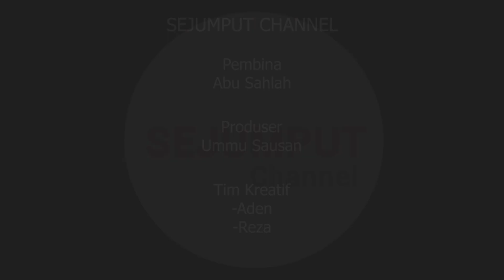Abu Sahlah - Bab 28 - Menutup Aib Kaum Muslimin & Larangan Menyiarkannya Tanpa Alasan Yang Mendesak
Abu Sahlah - Kajian Kitab Riyadush Sholihin

Bab 28 :
Menutup Aib Kaum Muslimin & Larangan Menyiarkannya Tanpa Alasan Yang Mendesak